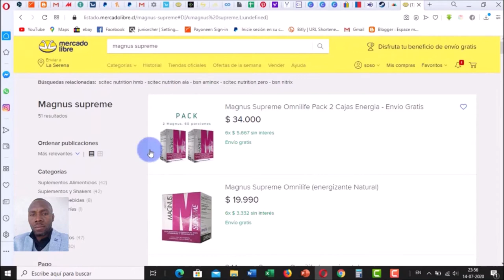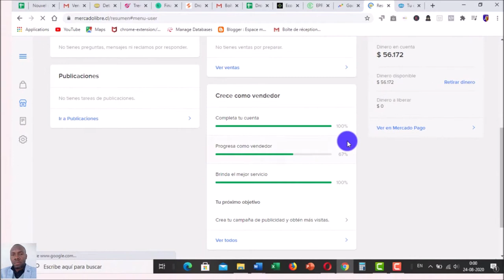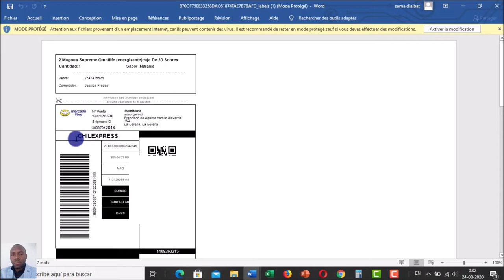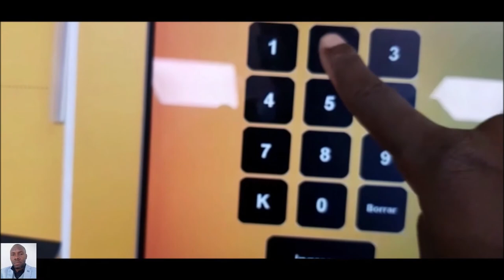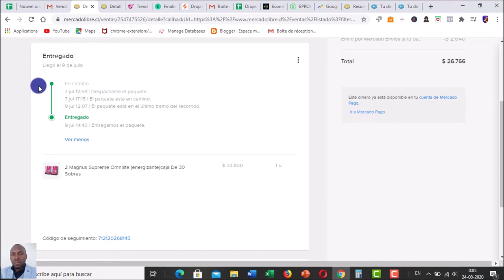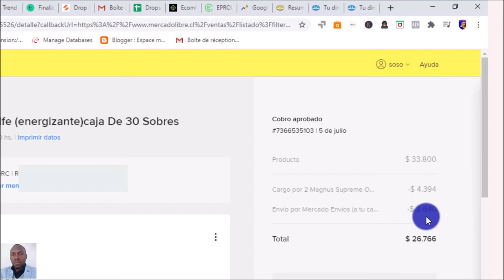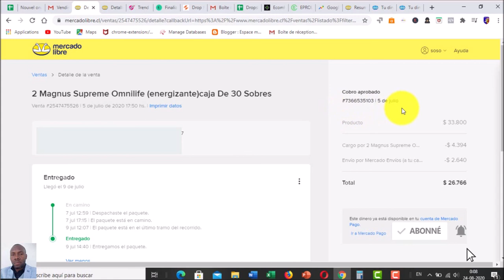KOMAN POU VOYE PRODWI BAY KLIYAN PAR MERCADO LIBRE, ET MERCADO ENVIOS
Vous retrouverez une vidéo par semaine parlant d'ASTUCES pour PC et smartphones, des méthodes qui me permettent de GAGNER DE L'ARGENT, des VLOGS et des TESTS DE PRODUITS N'oublie pas de t'abonner, je suis régulier , merciiii